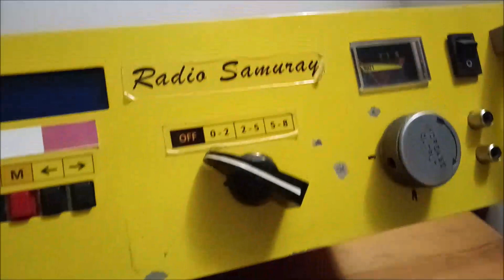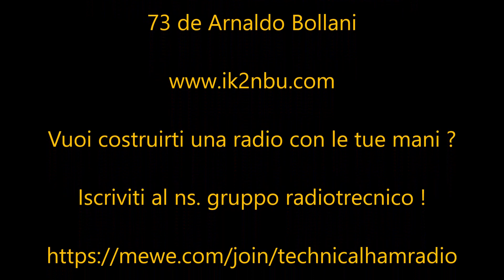Radio Samurai LPAM low power TX for AM broadcasting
Dopo oltre 10 di funzionamento in AM, Radio Samuray è tornato in laboratorio per una piccola riparazione  (cambiato finali IRF510 x 2) . Breve video per mostrare la tecnica costruttiva del trasmettiore AM home made.